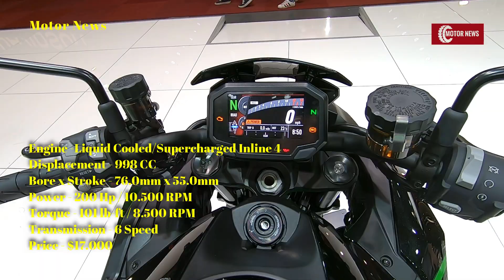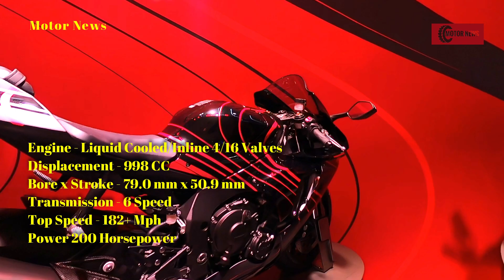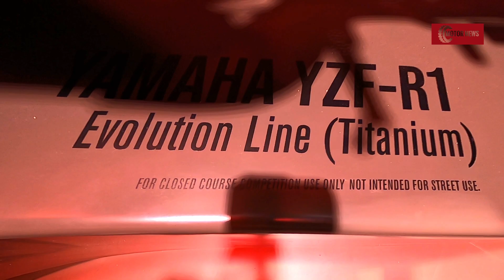Most Looking Japanese Naked & Sport Motorcycles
In this video you will see the most popular and most brutal sports naked motorcycles from the land of the rising sun. From Japan. From the very beginning I will write that you will not see Suzuki Hayabusa and Kawasaki H2 R in the video. Consider this top plus two bikes. So enjoy the video and the name of your favorite motorcycle in the comments.

0:00 Honda CBR1000RR R Fireblade SP
Engine - Water Cooled/4 Stroke/
Inline 4 Cylinder
Power - 160 kW/14,500 RPM
Price - $28.500
1:00 Honda CB1000R Cafe
Engine - In line 4 Cylinder
Bore and Stroke - 75mm x 56.5mm
Displacement - 998 CC
Power - 107kW / 10.500 RPM
Torque - 104Nm / 8.250 RPM
2:14 Kawasaki Ninja ZX-10R
Engine - 4 Stroke/16 valve/Inline 4
Transmission - 6 Speed/chain
Price - $16.099
3:23 Kawasaki Ninja H2 SX SE Plus
Engine - 4 Stroke/4 Cylinder
Supercharged
Max Speed - 209 mp/h
Price - $25.000
4:32 Kawasaki Z H2
Engine -Liquid Cooled/Supercharged Inline 4
Price - $17.000
5:40 Kawasaki Z1000R
Engine - Liquid Cooled/In-Line 4/Four Stroke
Displacement - 1043.0 CC
Power - 142.0 HP / 103.6 kW / 10000 RPM
Torque - 111.0 Nm / 81.9 ft.lbs / 7300 RPM
Bore X Stroke - 77.0mm / 56.0mm
Transmission - 6 Speed
Price - $16.700
6:45 Suzuki Katana
Engine - Liquid Cooled/Inline 4
Transmission - 6 Speed CM
Price - $13.499
7:55 Yamaha YZF R1
Engine - Liquid Cooled/Inline 4/16 Valves
Price - $17.300
9:20 Yamaha YZF R1 Titanium
10:41 Yamaha MT-10
Engine - Inline 4 Cylinder/16 Valves
Displacement - 998 CC
Bore x Stroke - 79.0 mm / 50.9 mm
Power - 160.4 Hp / 11.500 RPMrpm.
Torque - 11.3 ft-lbs / 9.000 RPM
Transmission - 6 Speed
Price - at $12.999
12:04 Suzuki GSX S1000
Displacement - 999 CC
Bore X stroke - 73.4 mm / 59.0 mm
Power -  137.8 Hp - 102.8 kW / 11.300 RPM
Torque - 100.3 Nm - 74.0 lb-ft / 9.400 RPM
Price - $11.099
13:08 Suzuki GSX R1000/R
Engine - Liquid Cooled/DOHC/4 Cylinder